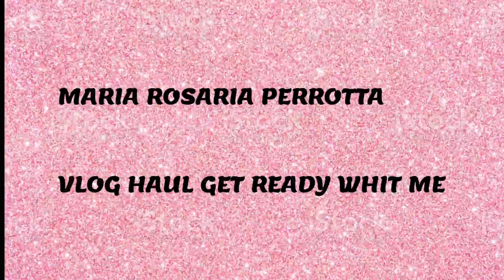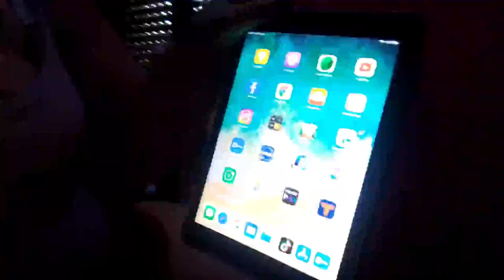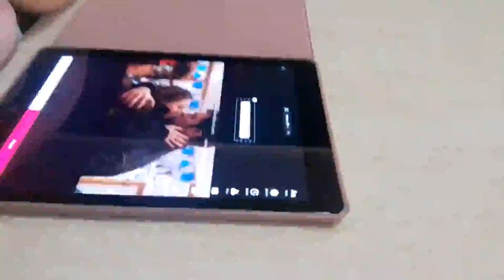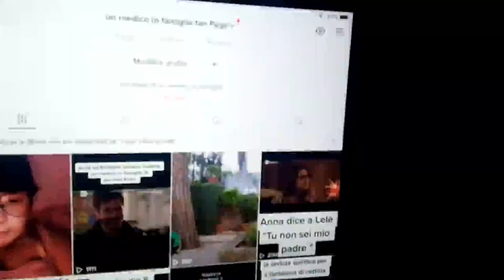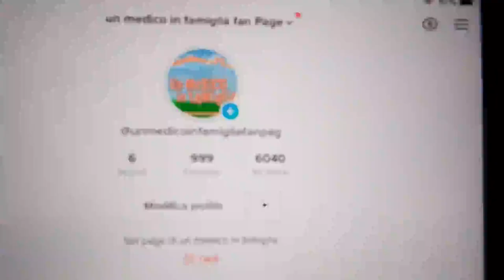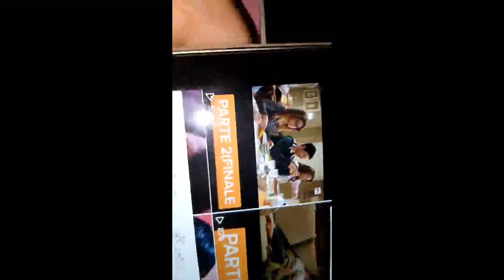due giorni con me vlog 20 21 giugno 2022|| Mariarosaria Perrotta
ciao a tutti oggi nuovo video  vlog 20 21  giugno 2022|| Mariarosaria Perrotta